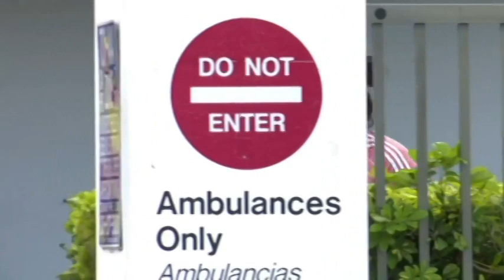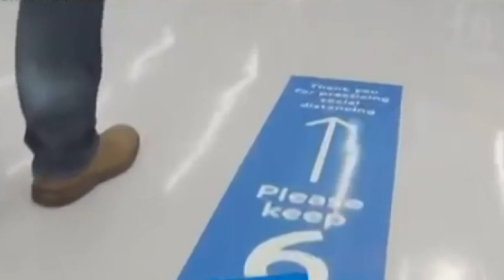The Holocough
¯\_(ツ)_/¯

Music: Chinese Math Police - The Money Will Roll Right In